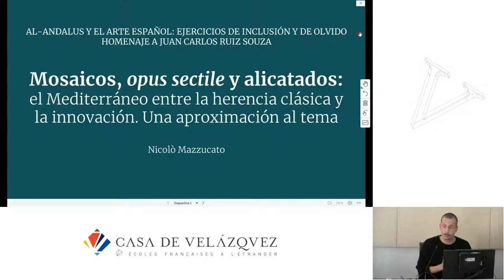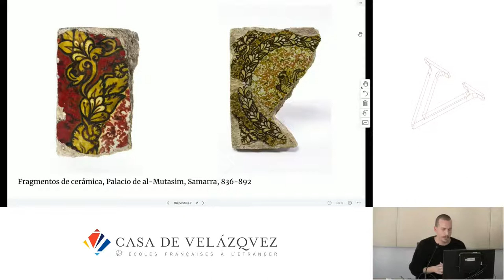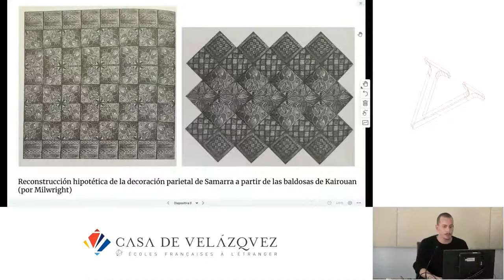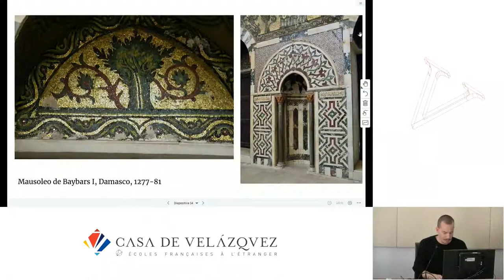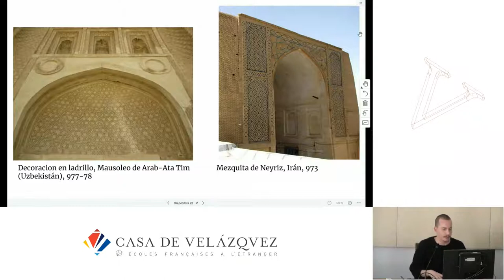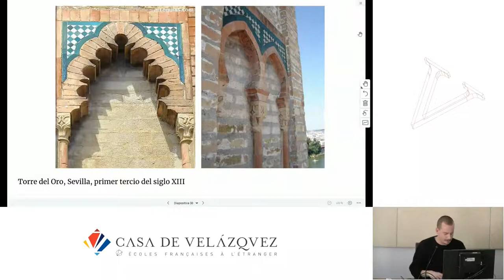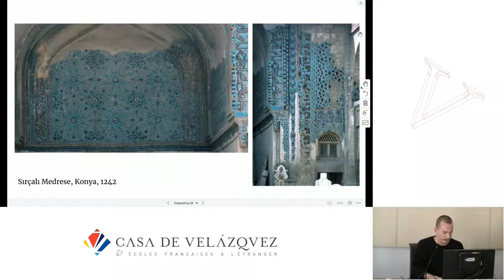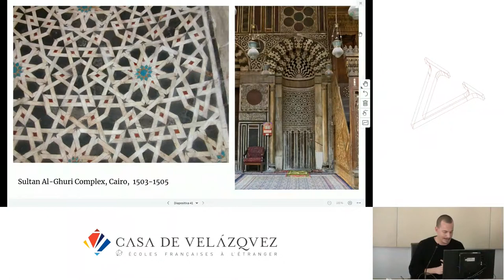Mosaicos, opus sectile y alicatados: el Mediterráneo entre la herencia clásica y la innovación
Mazzucato Nicolò
   Podcasts de la Casa de Velázquez